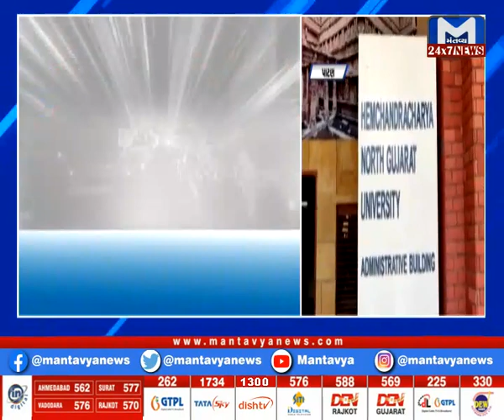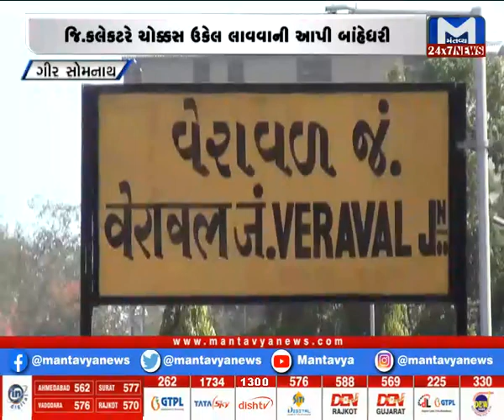Gujarat NonStop (16/11/2021) | Mantavya News